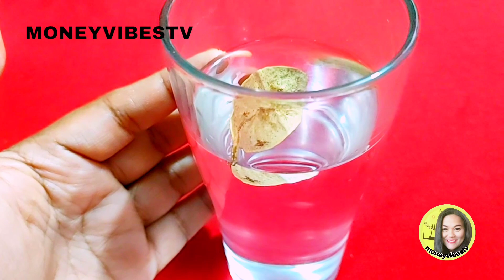MAGKAKAPERA KANA GAWINO BUKAS OCT0BER 16